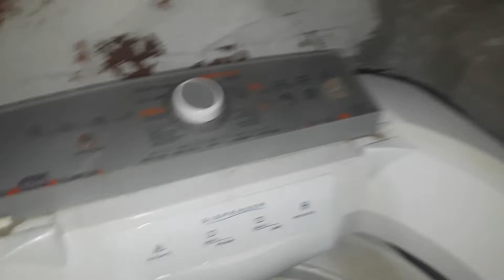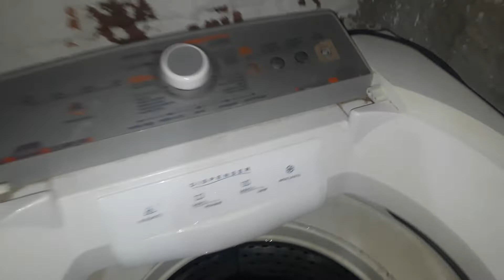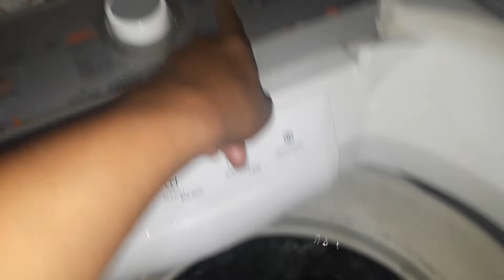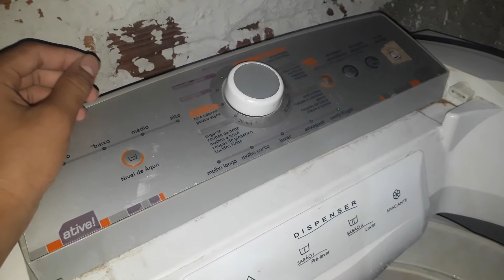Lavadora Brastemp ative bwl11